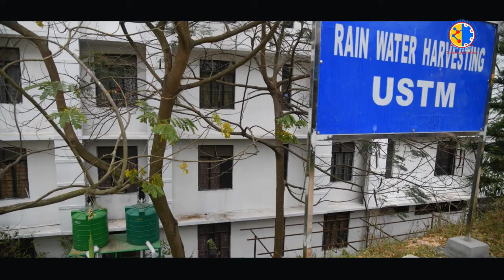the university of science and technology megalaya . USTM @Karimganj524 @enamul haque kaliganj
the university of science and technology megalaya . USTM  @Enamul haque  @enamul haque kaliganj

this university has provided quality education . all the learner please visit this university this is very clean and clear and all of you loved it thank you